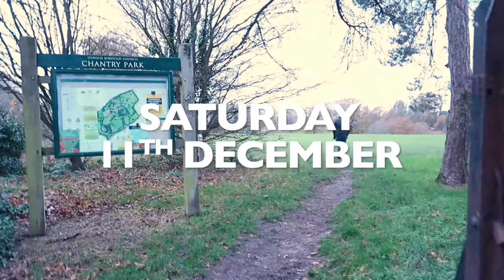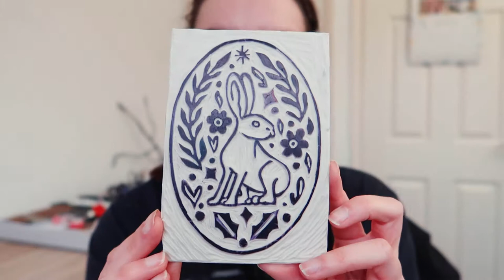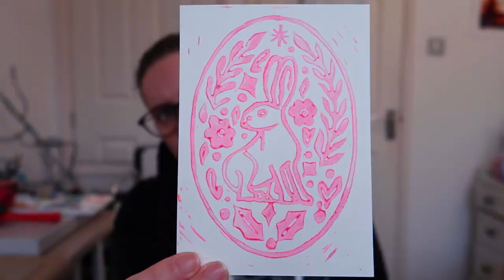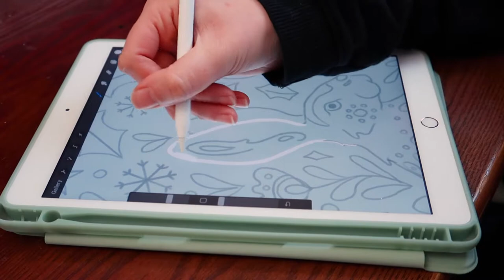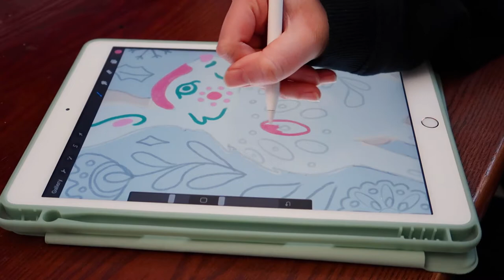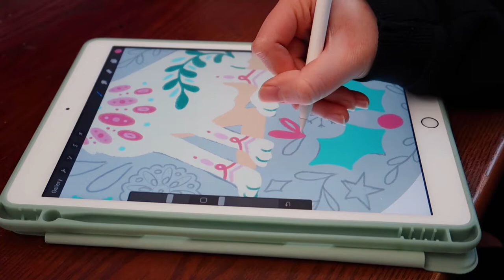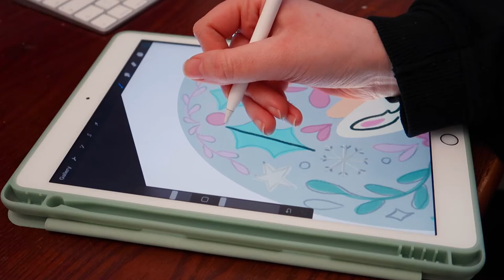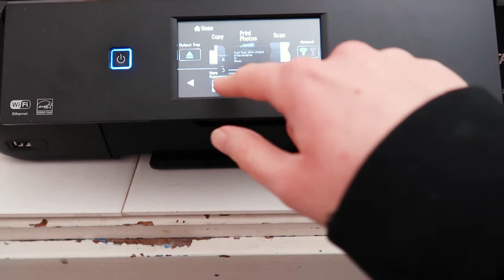Lino Printing Fails + Drawing ✨ DECEMBER VLOG 🌸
Hi! It's been SO LONG since I uploaded a new video but I'm back!! I found a lil bit of time in December to pick up the camera, fail at lino print and make some Christmas cards!

💕 Etsy Shop 💕